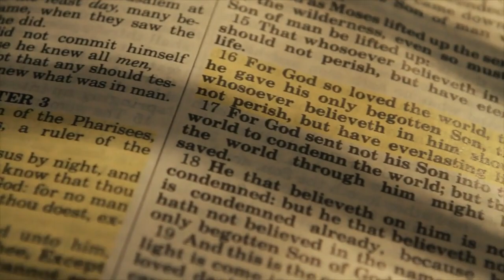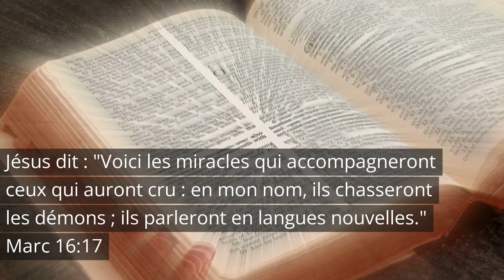Peut on vraiment parler en langue aujourd'hui ? Eske jiska prezan kretyen ka pale an lang?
Peut on vraiment parler en langue aujourd'hui ?